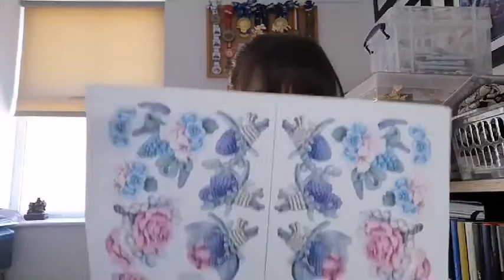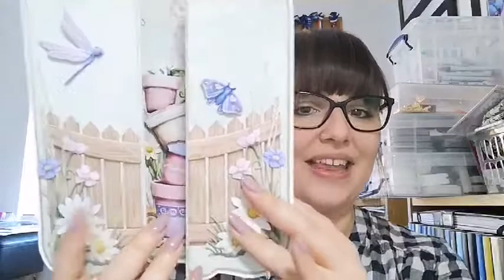Carnation Crafts Perfect Day Card Shape 21.05.2020 Perfect Day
Facebook Live card tutorial with Brand Ambassador Hannah Oxberry featuring the Perfect Day die collection, showing how to create a card using the Perfect Day card shape.